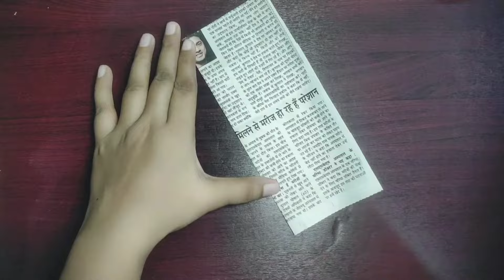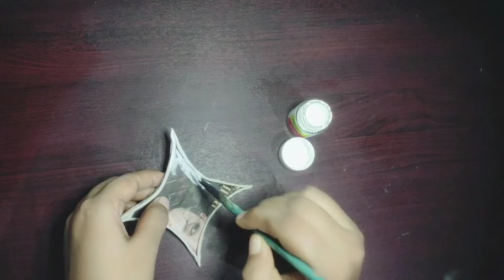Tealight candle holder diy | Diwali decoration ideas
In this video you learn making

 diy candle holders
diy decor
diy home decor
 easy shubh labh wall hanging
festive decor
festive ideas
 home accessories
home decor
modern candle holder
 modern decor
rustic candle holder
shubh labh wall hanging
wall decor
wall hanging